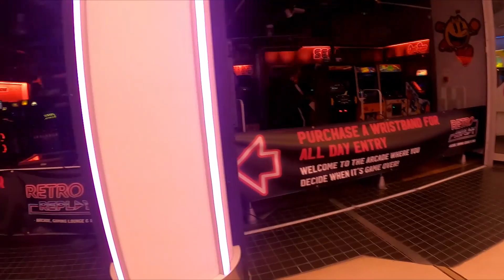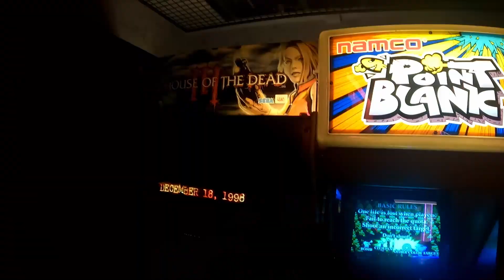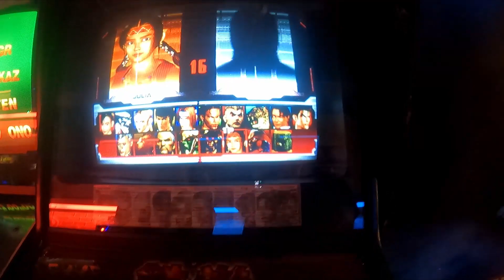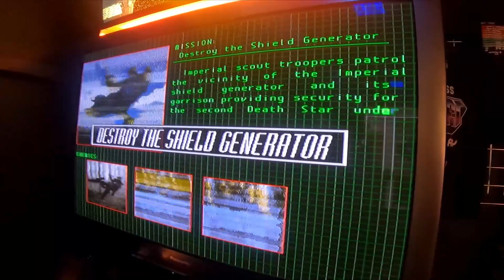CITY VLOG! - Retro Arcade, shopping & I Bought A Sick Knife!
A Day In A City VLOG! - Retro Arcade, shopping & I Bought A Sick Knife! Ft  @Beeb1up

Hi Guys Welcome To TASK FORCE VLOGS.